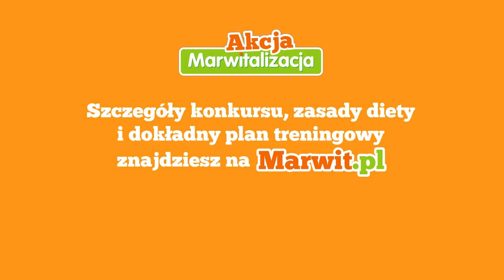Bikini Challenge - Tydzień 5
W zestawie ćwiczeń pojawia się nowe: wznosy nogi bokiem leżąc na ziemi! :)

Ćwicz razem z Agnieszką i Dawidem, realizuj cotygodniowe wyzwania, odżywiaj się zgodnie z przygotowaną dietą, bierz udział w konkursach

Do zobaczenia!